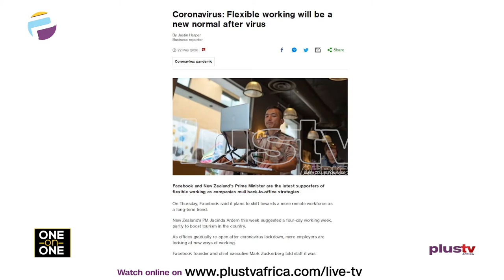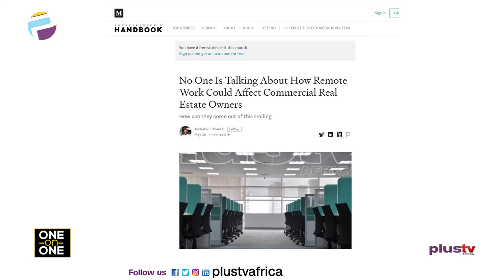Experts Are Not Patronized In Nigeria, Excellent Work Is NOT CHEAP - Bamidele Onalaja | ONE ON ONE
ONE ON ONE WITH BAMIDELE ONALAJA